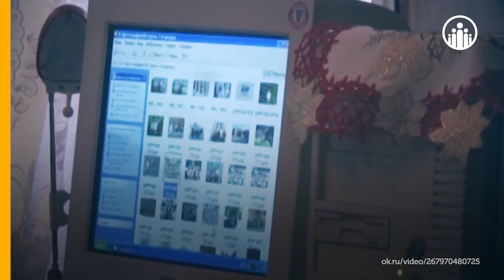Живая Россия - Бабушка рунета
Сегодня мы отмечаем День рождения Рунета.
25 лет назад в этот день был зарегистрирован домен – «.Ru».